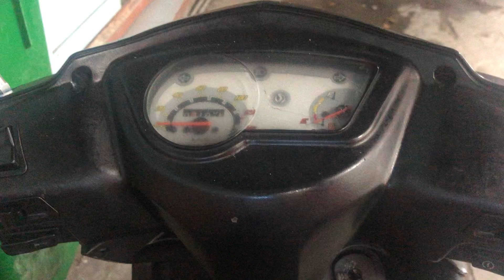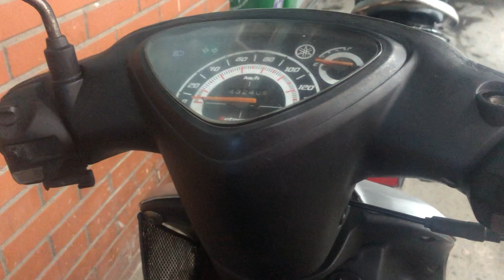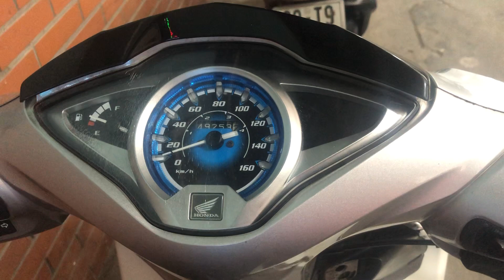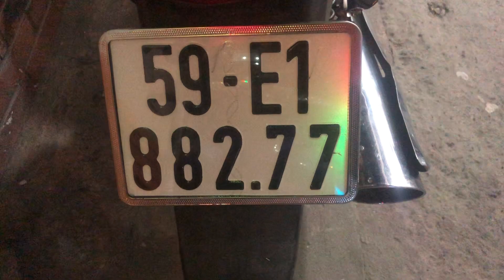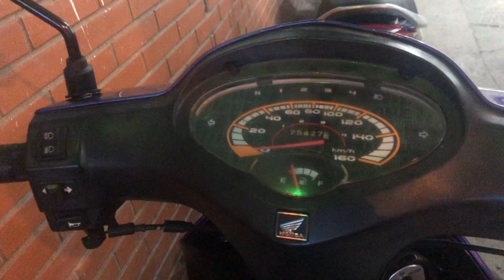TRỌNG NGHĨA BÁN XE 26-04-2021 YAMAMIO 4 TRIỆU 0907788998